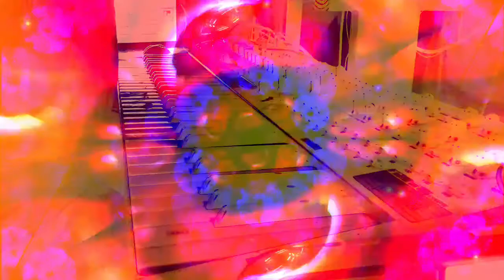Forms of sound made real from beyond all voids of nothingness - Structure without structure manifest